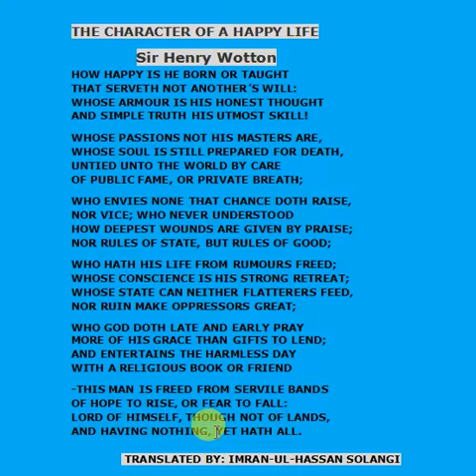the character of happy life by sir Henry wotton translated by Imran-Ul-Hassan Solangi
xi Poetry SIndh text book